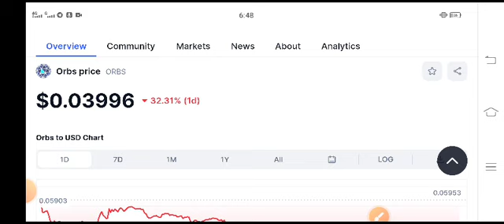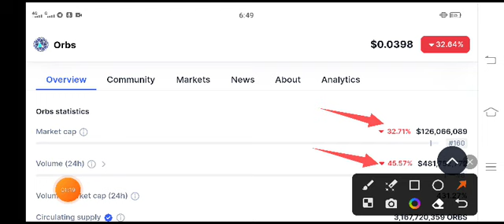ORBS Coin Today News! ORBS Coin Price Prediction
Queries Solved:
1.  today target
2.  price today
3.  price prediction
4.  token today target